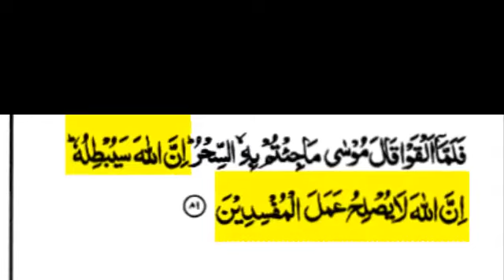Jadoo ka masnoon ilaj جادو کا مسنون علاج Dr Farhat Hashmi